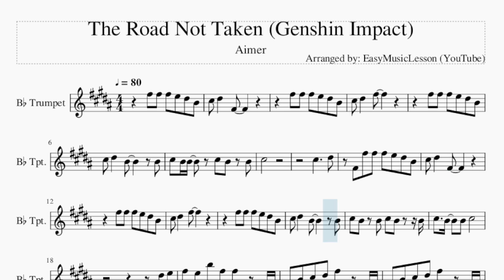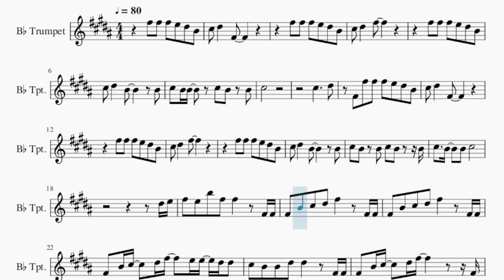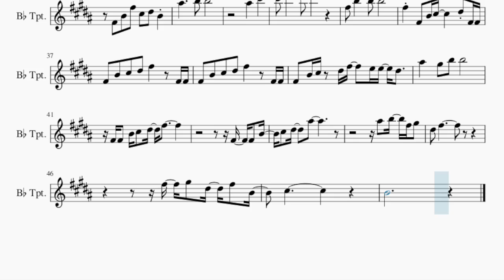Trumpet Sheet Music: How to play The Road Not Taken (Genshin Impact) by Aimer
Comment and let us know how the videos have helped you. It keeps us going! :)Here is a sheet music/tab video on the song The Road Not Taken (Genshin Impact) by Aimer on the trumpet. A trumpet sheet music arrangement which is transposed to notes that are easily played by trumpet, for the song The Road Not Taken (Genshin Impact) by Aimer.

EasyMusicLesson teaches you to play the your favorite instrument, through well-arranged sheet music so that you too can learn how to play The Road Not Taken (Genshin Impact) by Aimer on the trumpet as fast as you can. A trumpet sheet music with backing tracks to help your play the song better.

Chords of Trumpet arrangement:
D Maj   A Maj   D Maj   A Maj   D Maj   A Maj   B Min   E 7 Sus 4
D Maj   A Maj   B Min   C# Min   F# Min   E Min   A Maj   D Maj
C# Maj   F# Min   B Min   D/E   E Maj   A Maj   A Min   E 7 Sus 4
E 7 Sus 4   D Maj   E Maj   A Maj   E Maj   F# Min   A Dom 7
B Min   A Maj   D Maj   E Maj   D Maj   D Maj   A Maj   F# Min
B Min   E Maj   C# Maj   F# Min   E Maj   A Maj   B Min   A Maj
D Maj   E Dom 7   A Maj   C# Maj   F# Min   B Min   C# Maj
F# Min

Melody notes of Trumpet:
F#5 F#5 F#5 E5 D#5 B4
C#5 D#5   F#4
C#5 D#5   F#5
C#5 D#5   B4     B4
C#5 B4 B4   C#5 B4 B4
C#5
C#5     D#5
F#4 F#5 F#5 F#5 E5 D#5 B4
C#5 D#5   F#4
C#5 D#5   F#5
C#5   B4   B4 C#5
D#5 E5
F#5 E5 B5 F#5 F#5   F#4 F#4
F#4 B4 C#5 D#5 F#5   F#4 F#4
F#4 B4 C#5   D#5 F#5   E5 E5 D#5 D#5
C#5 B4 B4 D#5 D#5   F#4 F#4
F#4 B4 C#5   D#5 F#5       F#4
F#4 B4 C#5 D#5 F#5 E5 E5 B5
C#6
B5           F#5
F#4 B4 F#5 C#5 D#5 B4
A#5     B5
A#5   C#6
F#5 F#4 B4 C#5     D#5 F#4 F#4
F#4 B4 C#5 D#5 F#5   E5 E5 D#5
A#5   G#5 B5 B5
F#4 F#4 B4 C#5 D#5 F#5
A#5 B5 F#5 G#5
D#5 F#5
F#5 G#5 D#5 F#5 B4
C#5
B4